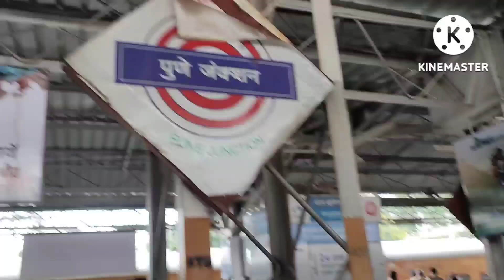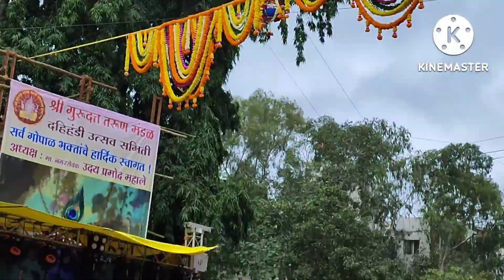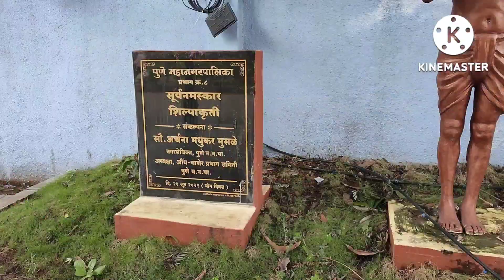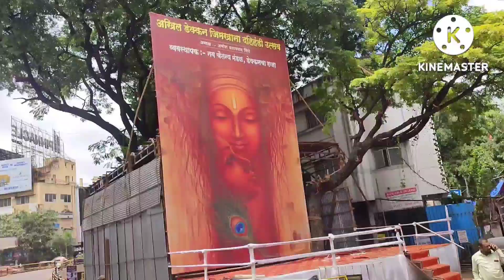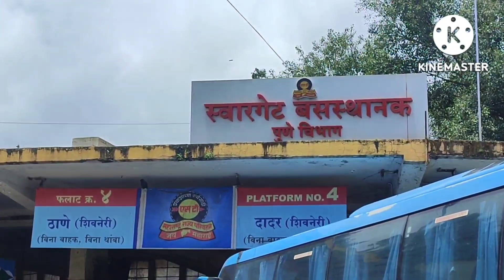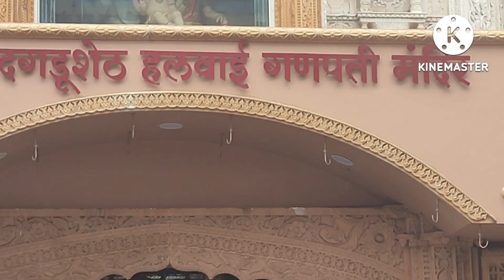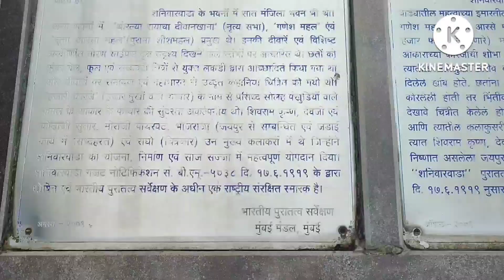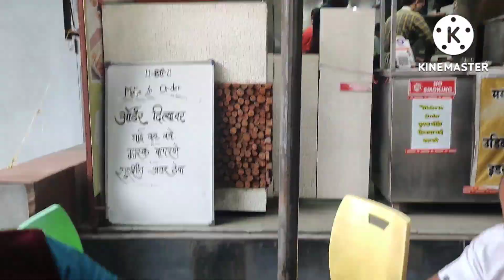Pune shahar | Pune vlog | Pune toor | vlog video | pura Pune shahar | by bas taxi | Arun vlog